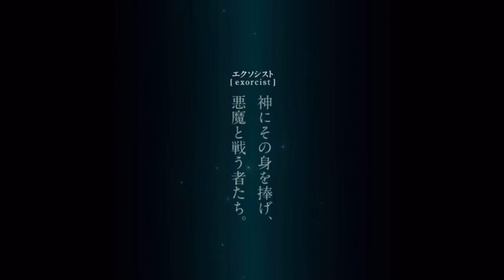Make the exorcist fall in love fan op - rightfully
Credits to Mirai MAD team and アートク for a LOT of the clips used